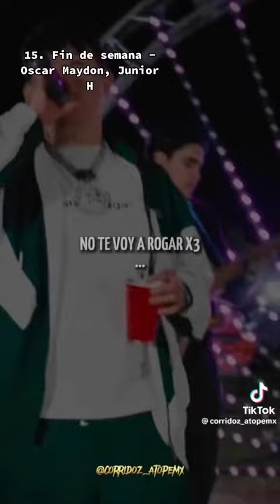Top 15 musica cancion #2023